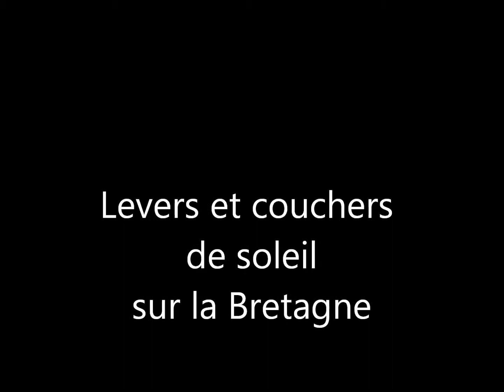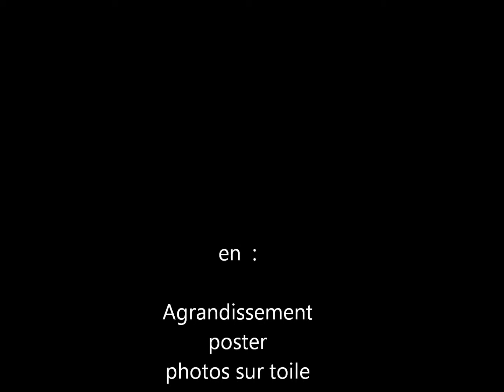Couchers et levers de soleil en Bretagne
paysages de bretagne par la photographe ysis photos